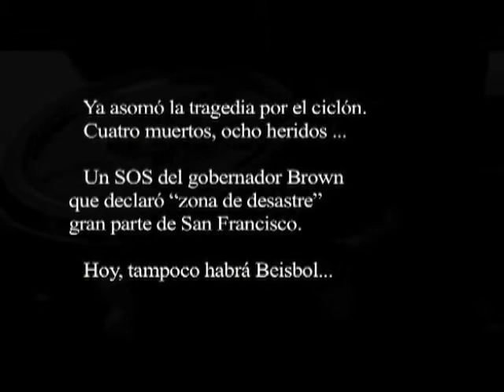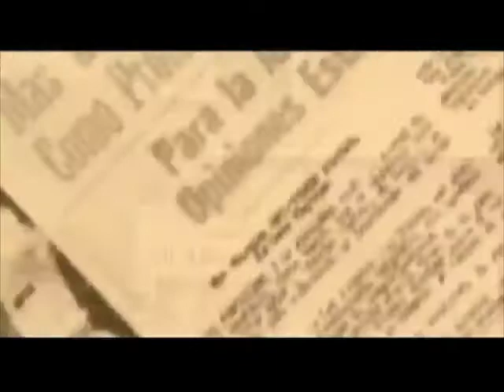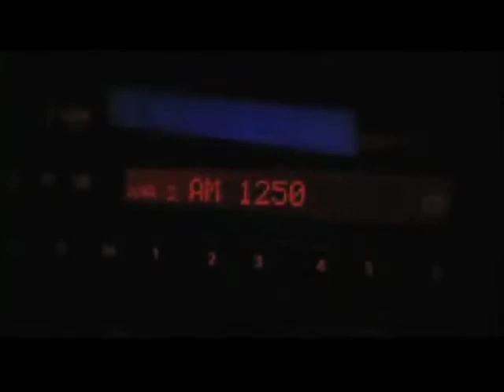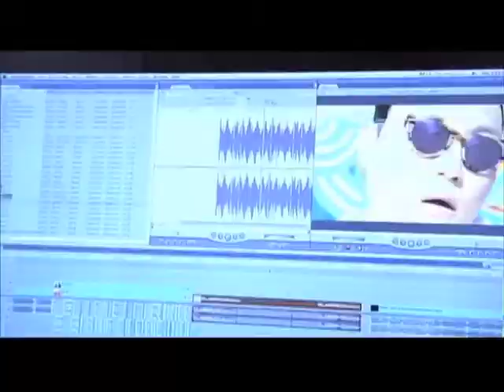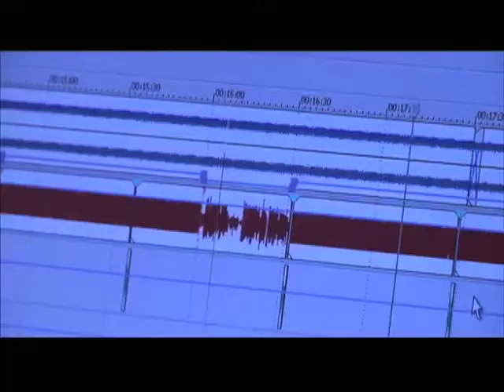Tribuna de la Mañana llega a 16 mil emisiones sin interrupción The Factory Television